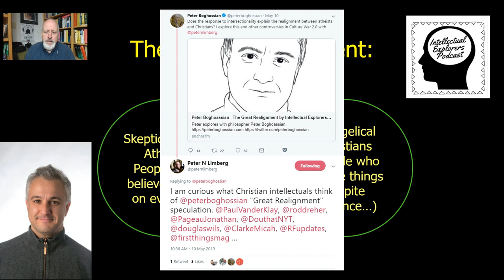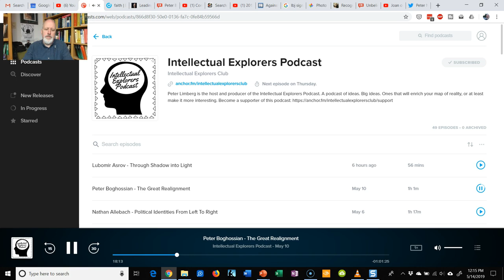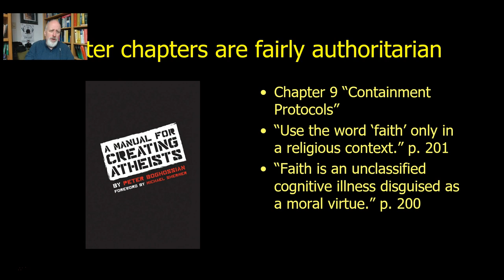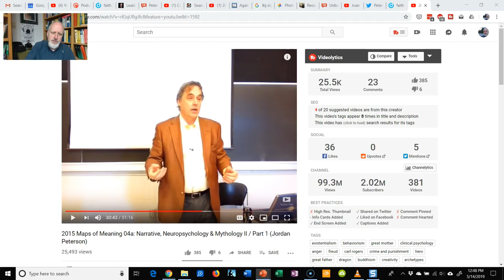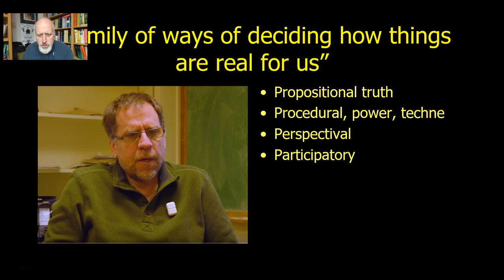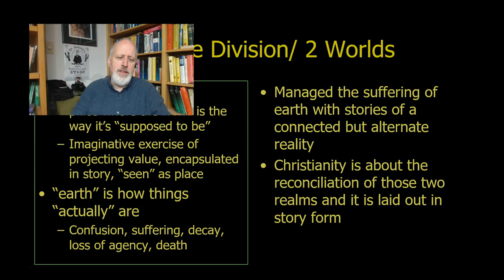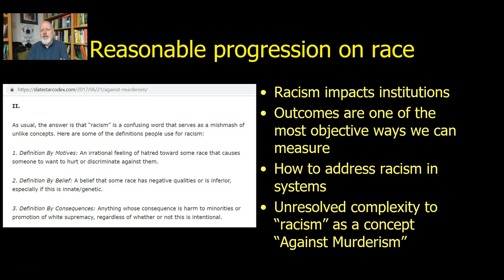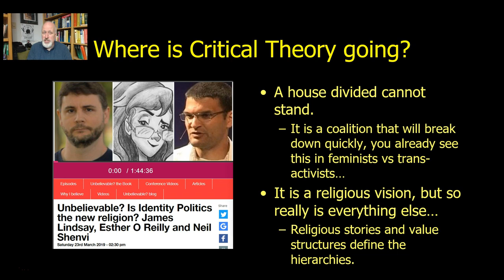Boghossian on Woke Atheism and Evangelicalism: Great Realignment?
Peter Boghossian did a podcast where he shared his idea of the Great Realignment. He sees woke evangelicals and woke atheists who are religious and he wonders if there is a connection.

I see a connection but different from his. It is a modernist/post-modern split. I think modernism (like Sam Harris) has a problem with knowledge. They tend to see propositional truth as the only truth. So I walk through some Peterson stuff, some Vervaeke stuff and show how in fact secularism has pressured "progressive evangelicals" into a more secular eschatology. Well meaning people are hopping on the Critical Theory moral signaling train because for them the price is cheap. Lots of stuff in this video.